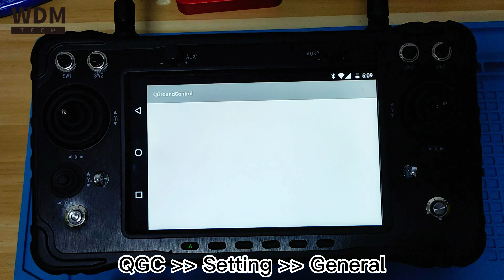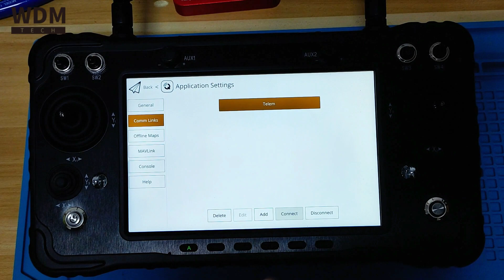Skydroid H16 QGroundControl adds video stream and comm links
video stream configuration
QGroundControl-Settings - general-source:RTSP Video Stream -RTSP URL : rtsp://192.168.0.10:8554/H264Video

comm links configuration
Click "comm links" - " ADD " - Set name - Select automatically connect on start - type Set UDP - port: 14451 after the setting, click" Connect"

It will connect automatically when you return to the home screen